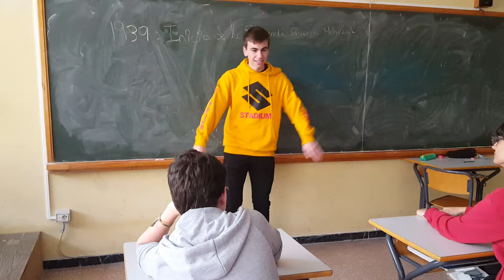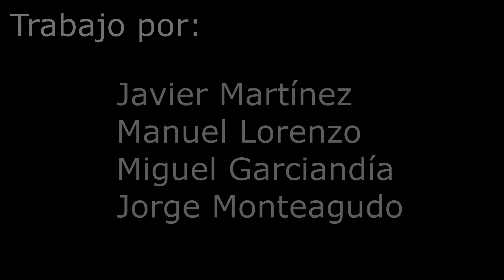IVº CONCURSO DE VIDEODEBATE "Tercera Guerra Mundial"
"Tercera Guerra Mundial" es el vídeo presentado por Javier Martínez, Manuel Lorenzo, Jorge Monteagudo y Miguel Garciandia a la IVª edición del Concurso de Videodebate que este año tiene como tema: "La mejor forma de predecir el futuro es inventarlo".

Estudian 4º de ESO en el Colegio Jesuitas El Salvador de Zaragoza.